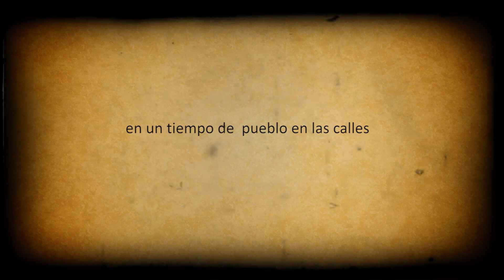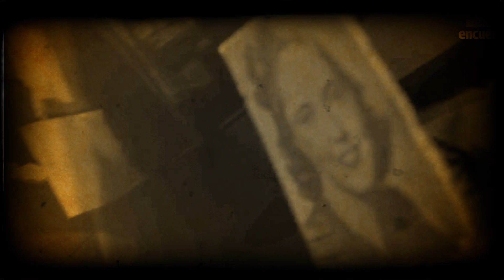Rescate a Aida Sanz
Un vídeo convocatoria a diversas actividades para recuperar la memoria de Aída Sanz, detenida desaparecida durante la dictadura militar en Uruguay.

*Música: Tomamos prestado la interpretación que pertenece a la cantante chilena Camila Gallardo (Yo vengo a ofrecer mi corazón Fito Paéz)